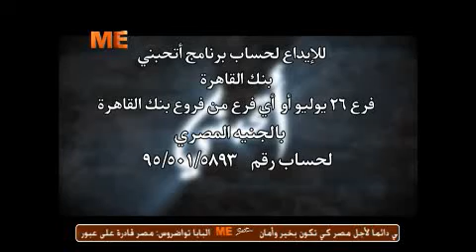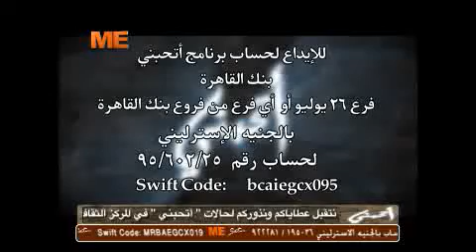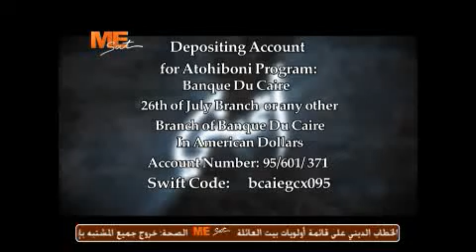أتحبني-حالة الطفل باتريك - 24/05/2013